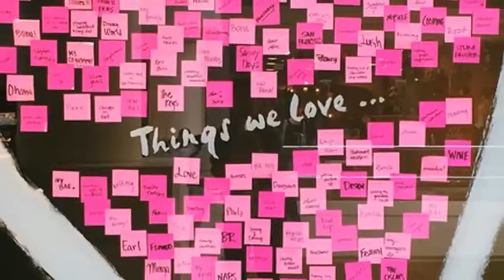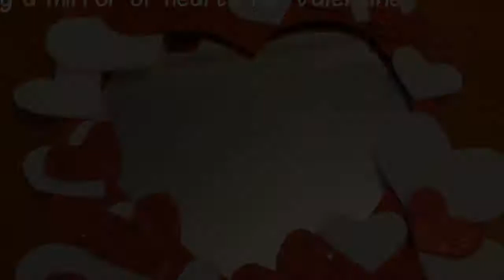Como Hacer Decoracion De San Valentin